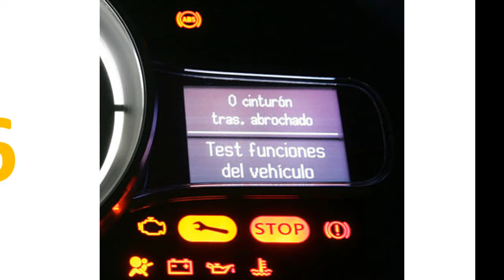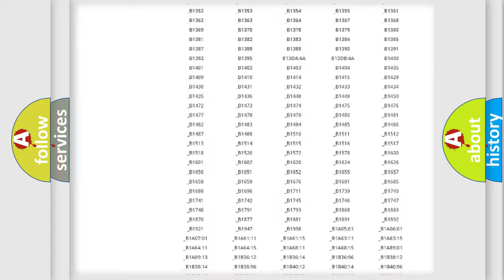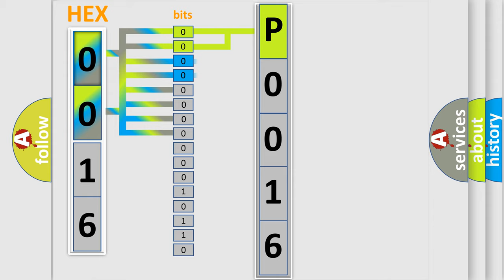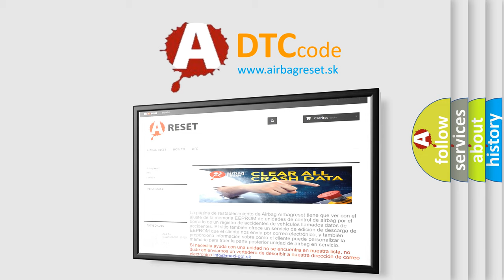DTC Lincoln P0016 Short Explanation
Contents:
0:21 Basic DTC analysis according to OBD2 protocol standard.
1:48 Insight into programming
2:58 A diagnostically understandable description of the Diagnostic Trouble Code
3:05 Basic error definition

Make:
Lincoln
Code:
P0016
Definition:
RR Inlet Solenoid Valve Coil System
Description:
Temperature of a solenoid valve coil exceeds specification
Cause: